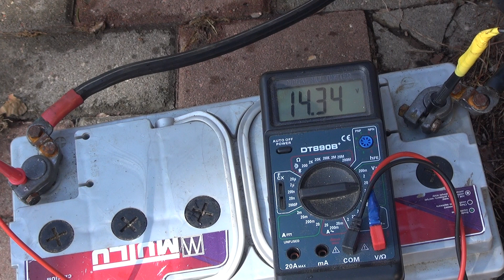SUZUKI DF50 - ШЕПЧЕТ!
Запуск и работа на холостых плм Suzuki DF50.  Нога 508 мм, на демпфере.